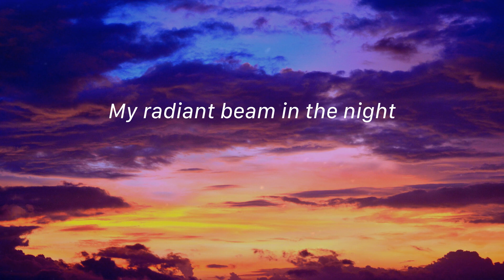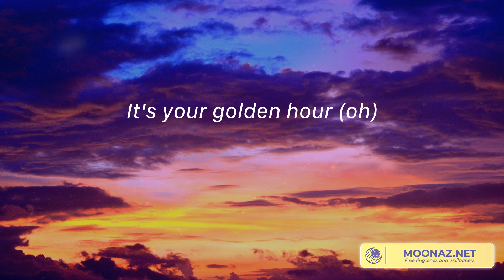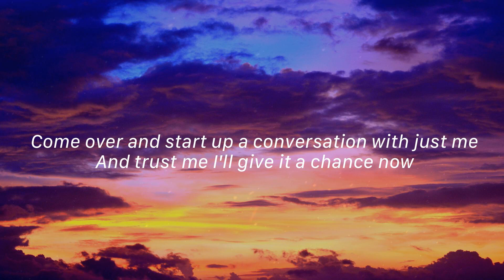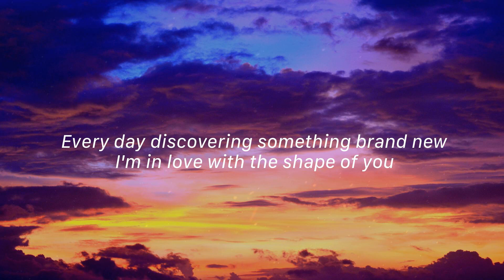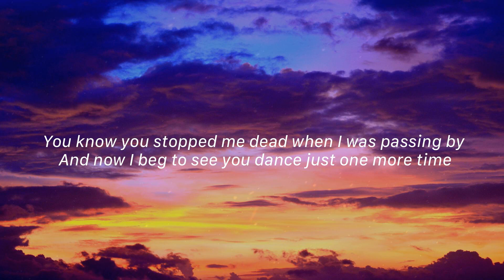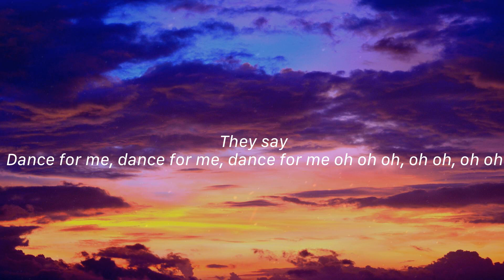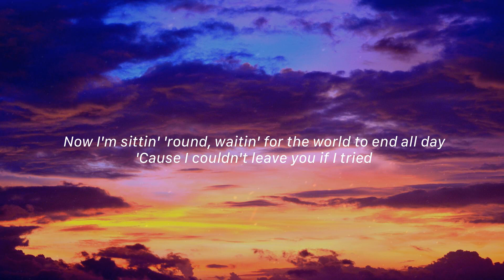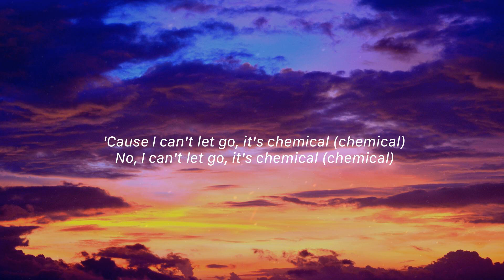golden hour - Jvke, Ed Sheeran, Tones and I,... (Lyrics)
You slow down time, I was all alone with the love of my life, She's got glitter for skin